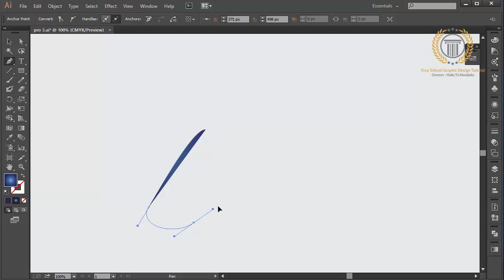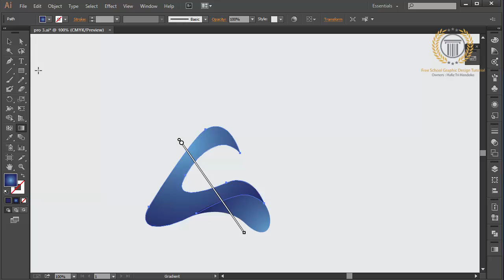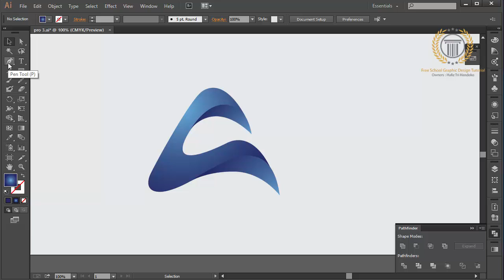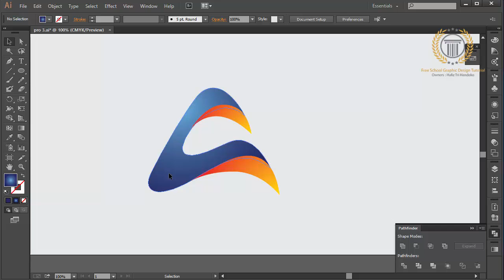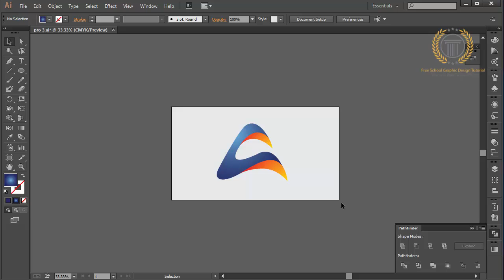How to Create Glossy Text Effect in Adobe illustrator CC | No CorelDraw X7 | 3D Logo Design Tutorial